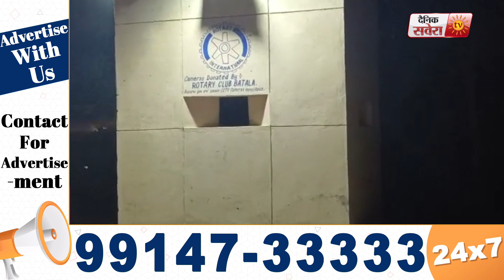Mohali Blast ਮਗਰੋਂ ਪੰਜਾਬ 'ਚ ਰਾਤ ਨੂੰ Police ਸੁਰੱਖਿਆ ਦੇ ਕੀ ਨੇ ਪ੍ਰਬੰਧ Batala ਤੋਂ ਦੇਖੋ Reality Check